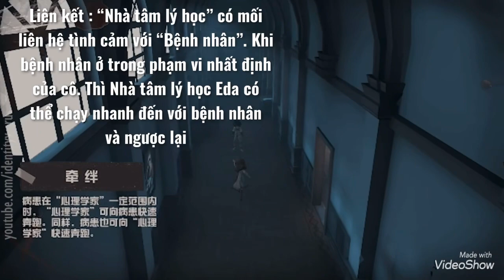IDENTITY V | KĨ NĂNG CHI TIẾT CỦA 2 SUR MỚI : NHÀ TÂM LÝ HỌC VÀ BỆNH NHÂN | ZỊT SÚP HẾT LUÔN